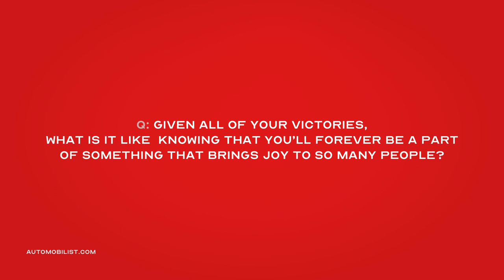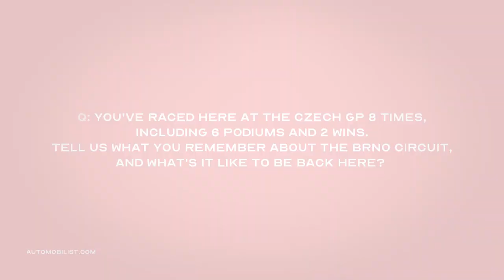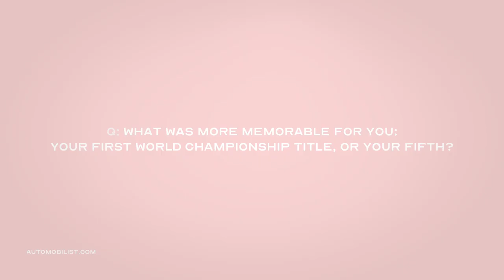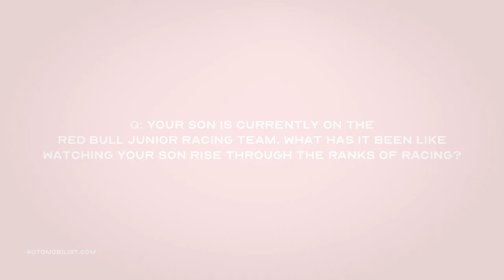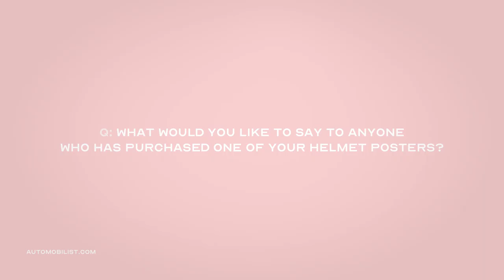Mick Doohan Interview by Automobilist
Purchase this poster - now HAND SIGNED by Mick himself - only 50 in stock

Automobilist had the opportunity to speak with 5 times consecutive 500cc World Champion Mick Doohan at the 2019 Czech MotoGP. Watch (CC/subtitles included), listen or read along on the link as Doohan discusses his passion for racing, favourite memories, his son Jack, and what it takes to win.

Automobilist is a team of artists and creative thinkers, automotive enthusiasts, and perfectionists.
Automobilist is the lifestyle design brand for every car aficionado, continually leading the way to the most stylish automotive products from our signature, limited fine art prints and design posters to other automobilia items.